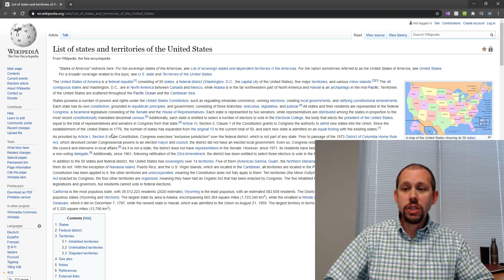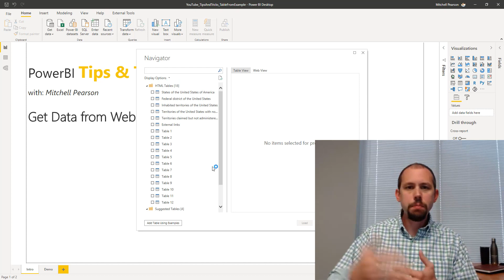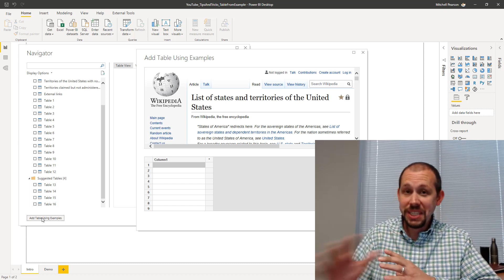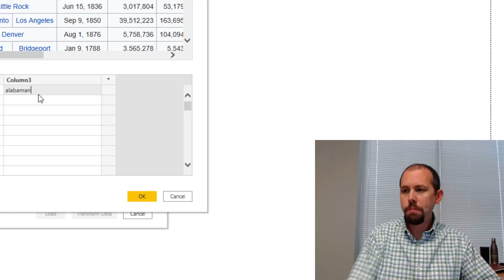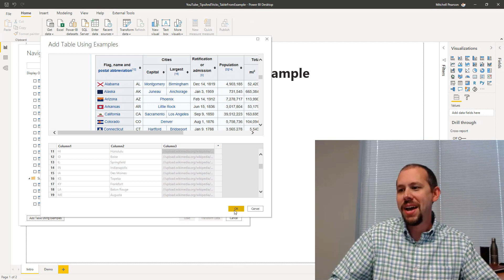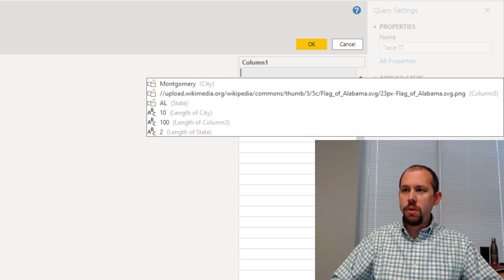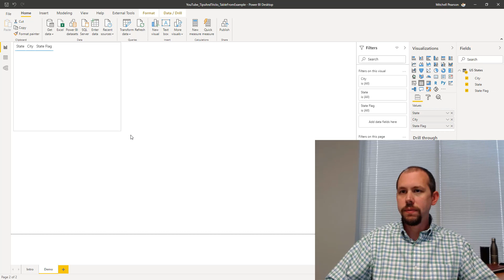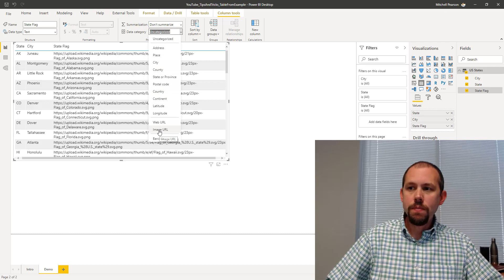Table from Example in Power BI Desktop to extract data images from Web!!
In this video we take a look at how to extract images and data from hard to grab elements by leveraging the Table from Example functionality in Power BI!